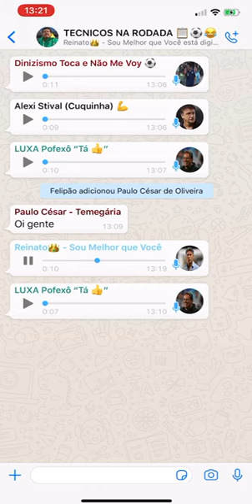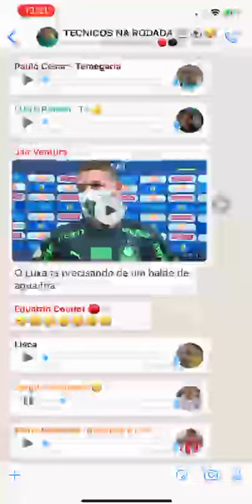WHATS DOS TÉCNICOS NA RODADA 10 BR 2020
O Diniz está mais uma rodada bravo e com razão, mas pra equilibrar o grupo o Lisca Doido chegou arrebentando tudo.